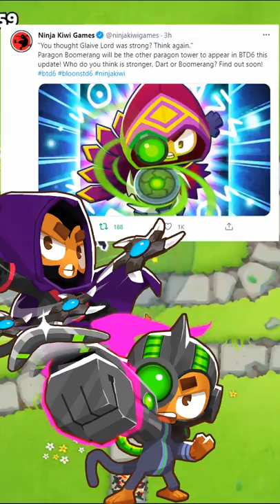NEWEST Addition To BTD6!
The Boomerang Paragon will be released with the Dart Paragon in the next Bloons update! Monkey Paragons are the newest mechanic in BTD6. Ninja Kiwi just announced that these will be added soon and that you can get them by merging 3 tier 5's of the same monkey.